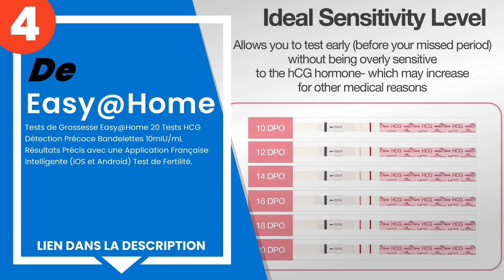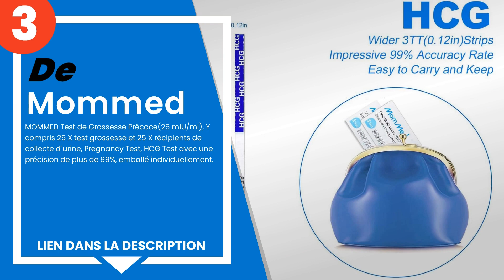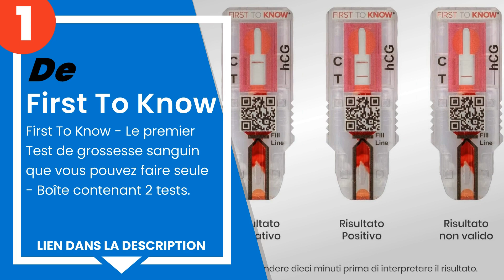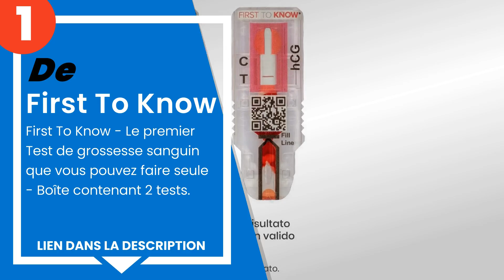Les 5 meilleurs tests de grossesse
1) First To Know - Le premie... »
2) Easy@Home 50 Tests d´Ovul... »
3) MOMMED Test de Grossesse ... »
4) Tests de Grossesse Easy@H... »
5) Femometer Test de grosses... »

✋ Voici les 5 meilleurs tests de grossesse, disponibles sur le marché.

00:00 - Introduction
00:08 - 5) Femometer Test de grossesse (3 tests), Détection précoce fia...
00:34 - 4) Tests de Grossesse Easy@Home 20 Tests HCG Détection Précoce ...
01:17 - 3) MOMMED Test de Grossesse Précoce(25 mIU/ml), Y compris 25 X ...
01:58 - 2) Easy@Home 50 Tests d´Ovulation 20 Tests de Grossesse - Soute...
02:27 - 1) First To Know - Le premier Test de grossesse sanguin que vou...